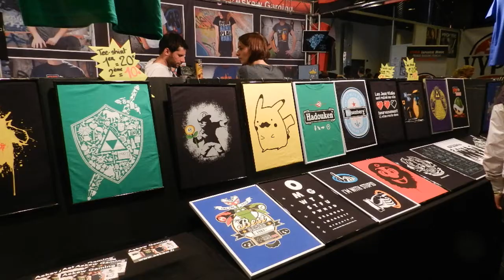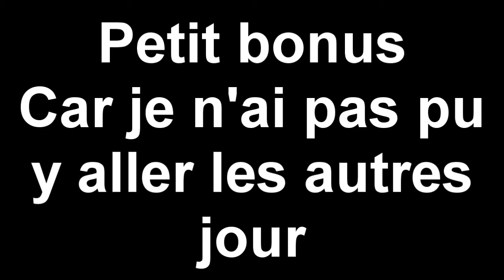Vlog #5 - Vendredi Mang'azur 2015 + Bonus JES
Tu peux aussi mettre un pouce vert, ca me ferais très plaisir.
Vous pouvez aussi m'ajouter sur Snapchat : PointDeVueOtaku
Me contactez par Message Privé en cas de demande d'aide ou autres choses je lis tout.

A bientot pour une nouvelle vidéo :)